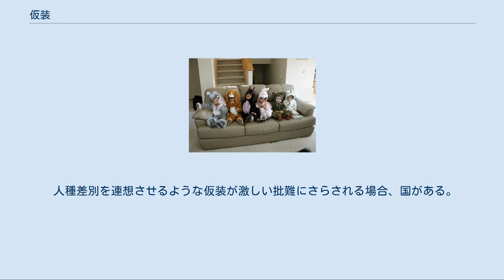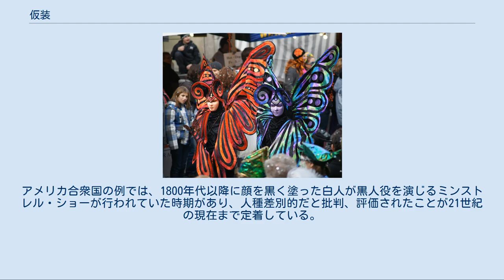仮装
ハロウィーンで動物の衣装を着た子供 仮装（かそう）とは、 仮に他のものの姿を真似て装うこと。
 あたかもある出来事が実際にあったかのように見せかけること。
仮装売買など。
 仮に装備して別物にすることや偽装してある物として見せかけること。
仮装空母や仮装巡洋艦など。
 仮装は、着用者の本来の属性・立場とは異なる服装をするもの。
日本語においては、自分の立場を秘匿し別人であることを装う変装とは一般に区別される。
また扮装（ふんそう）とも言うが、これは主に演劇や舞台芸術などにおける衣裳を指す。
仮装に用いられる衣服・装身具の一式を衣裳（衣装）やコスチューム等とも言う。
近年ではゲームやアニメなどのキャラクターになりきるコスプレ文化も日本を始めとして広まっている。
 仮装は個人的な楽しみのほか、祝祭（西洋のカーニバル、アメリカ合衆国のハロウィンなど）や、仮装舞踏会・仮面舞踏会、仮装パーティーで集団的に行なわれる。
またさまざまな扮装した人々が仮装行列（パレード）を行なうこともある（時代祭等）。
また、日本では江戸時代に流行した集団参詣や民衆踊りにも仮装を伴うものが多く見られた。
またスポーツイベントでは、チームのマスコットキャラクターを模した衣装を着た人たちが、クラブやチームの団結を助けることもある。
 また、リベリア内戦においては仮装する少年兵もいた。
 仮装の題材には歴史上の人物、有名人、話題の人物、フィクション作品の人物・存在、または看護師や警察官のような特定の職業のユニフォーム、動物等が用いられる。
マルディグラの衣装は通常ジェスターや他の空想のキャラクターである。
一方、ハロウィンの衣装は亡霊や妖怪、吸血鬼のような超常的存在、大衆文化の象徴的人物、および天使などが挙げられる。
クリスマスと復活祭の衣装は、サンタクロース（サンタ服を着て付け髭）とイースター・バニーの動物着ぐるみである。
宗教に関係ない休日では、衣装で様々なキャラクターを演じる。
例えば、アメリカ独立記念日にはアンクル・サムの衣装を着る。
 仮装を経験した大学生を相手に伊地知美知子がアンケート調査したところでは、仮装時の気分・態度は「楽しかった」「陽気になった」「活動的になった」などと表明する者が多かった。
 人種差別を連想させるような仮装が激しい批難にさらされる場合、国がある。
アメリカ合衆国の例では、1800年代以降に顔を黒く塗った白人が黒人役を演じるミンストレル・ショーが行われていた時期があり、人種差別的だと批判、評価されたことが21世紀の現在まで定着している。
 2019年には、フロリダ州の州務長官が就任直後、15年前のパーティー時に顔を黒塗りをしていたことが発覚して辞任に追いやられたほか、同年にはバージニア州知事ラルフ・ノーサムが学生時代のアルバムに、顔を黒塗りの格好をして掲載されていることが発覚。
後にマイケル・ジャクソンの仮装をしダンスコンテストに出場していたことを告白し、当時はありふれたものだったと釈明しつつも最終的には謝罪を行っている。
全米黒人地位向上協会会長は「顔の黒塗りは常に人種差別であり、決して許されない」とのコメントを出している。
 参考文献 関連文献